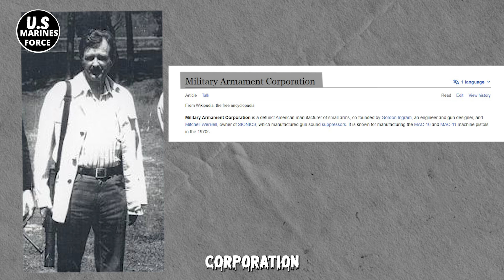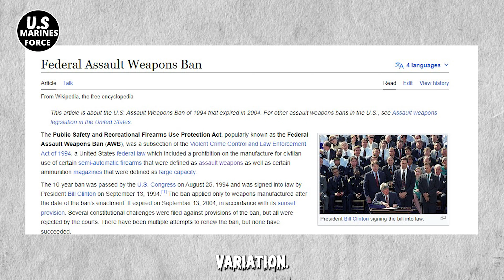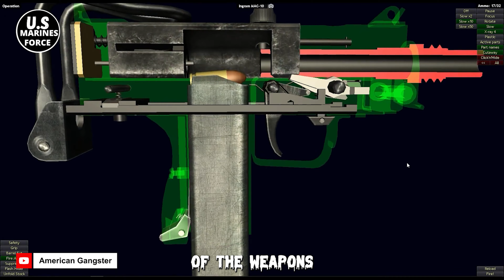Ingram MAC 10 The Gangsters Favorite Weapon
Why Was the Ingram Mac-10 the Gangsters' Favorite weapon? Do you remember when Ice Cube released "Gangsta's Fairytale, Pt.2" in 1992 after he had already parted ways with the famed Los Angeles gangsta rap group NWA? The song included the lyrics "had the Mac-10 aimed out the coop." A song had never before made reference to the Military Armament Corporation Model 10, which is more technically known as the MAC-10. Welcome back to the US marines force channel, and let’s get right into why the Mac-10 was a gangster's best friend.

Credit Creators/ Check their Youtube Channel